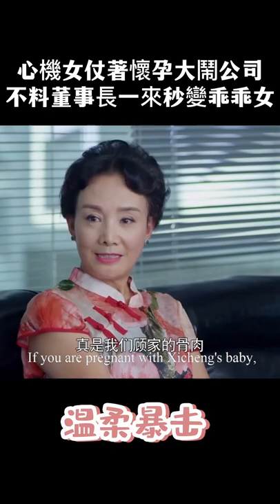心機女仗著懷孕大鬧公司，誰料董事長一來秒變乖乖女！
該視頻來源於電視劇片段。TSTQ 33
👇更多精彩在這裡：